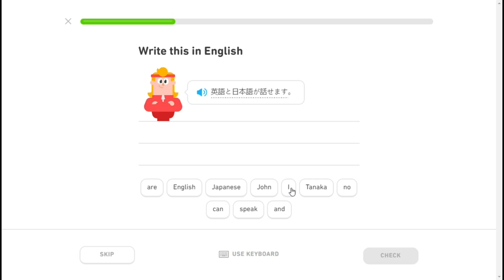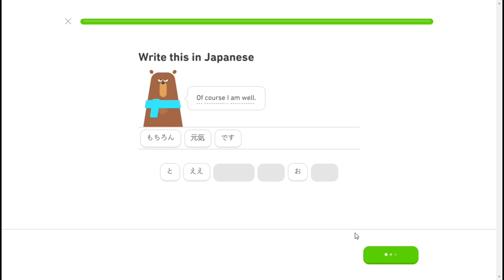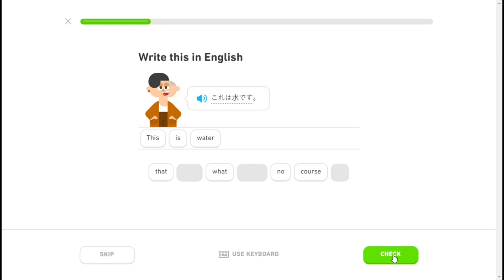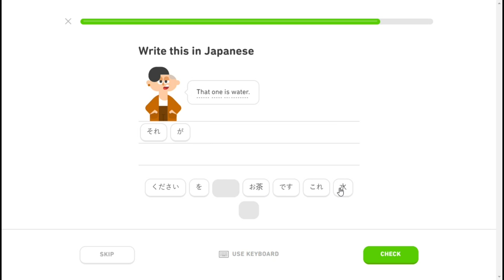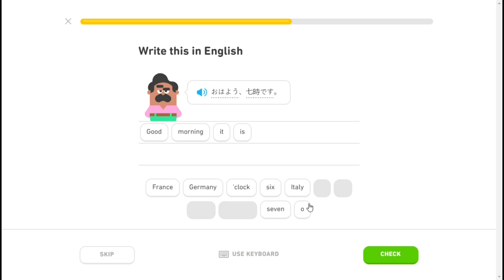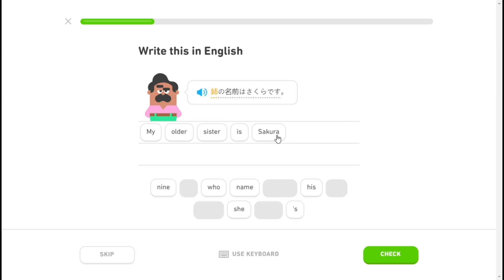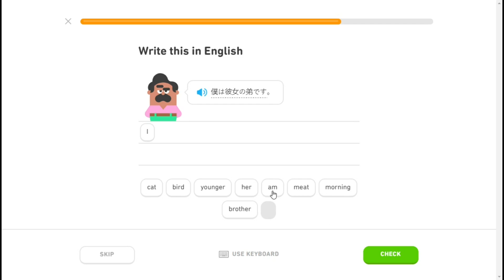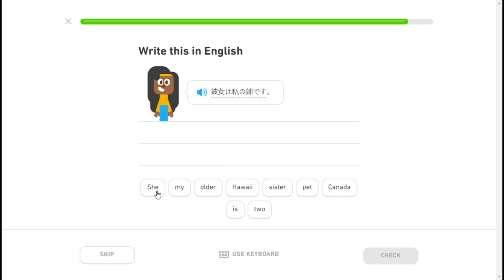Japanese Practice 22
Music Epic from Ben Sounds.